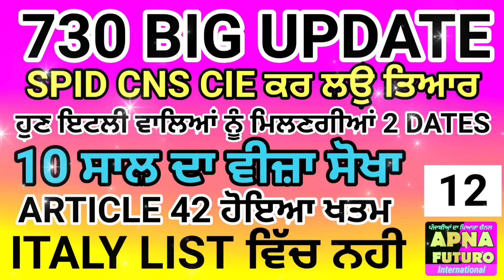12/05/2023 Int news in punjabi TRANSLATED by APNA FUTURO International channel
int news in punjabi TRANSLATED by APNA FUTURO International channel